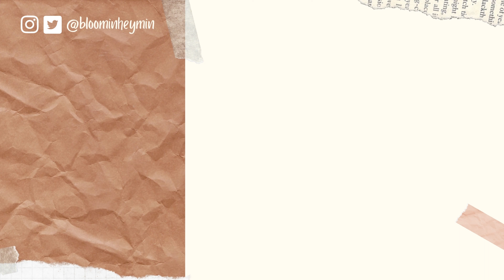CHUNG HA (청하) - Sparkling dance cover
Wassup ♩♪♩♬

I didn't know a song could give off the refreshing vibes of a can of soda being popped on a hot summer day °˖✧◝(⁰▿⁰)◜✧˖°

How AMAZING is this comeback - Chungha glows no matter what she does and my vision, which is already not perfect, is just getting worse because I'm blinded by her dazzling aura (((o(*°▽°*)o)))

En~joy!